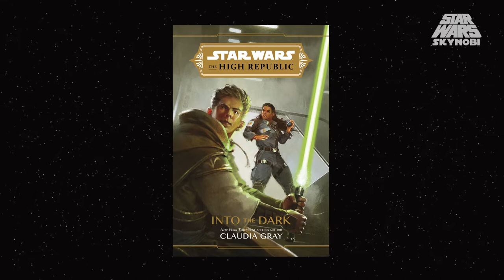La Mano de Luke en Exegol, Bossk a la Caza y más | Canon Abril 2021 | Star Wars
Regresamos al final de mes con otro video del CANON Abril 2021. Si alguien ha leído el nuevo numero de Darth Vader me gustaría saber vuestra opinión. También doy mi pequeña review del la novela The High Republic: Into the Dark (En la Oscuridad) de Claudia Gray, los comics de la Alta República, Doctor Aphra y Bounty Hunters con una aventura con Bossk.
Que lo disfrutéis y que la fuerza os acompañe.

0:00 intro
0:10 Darth Vader (2020) #11
1:38 The High Republic: Into Dark Review
2:21 The High Republic (Marvel) #4
3:12 The High Republic Adventures #3
4:14 Bounty Hunters (2020) #11
5:24 Doctor Aphra (2020) #9
6:00 Despedida

Darth Vader
Doctor Aphra
Beilert Valance
Keeve Trennis
Sskeer
Avar Kriss
Terec y Ceret
Bartol
Los Drengir
Poe Dameron
Beilert Valance
Dengar
Doctor Chelli Lona Aphra
Sana Starros
Vukorah
Lucky
Zeen Mrala
Krix
Maestro Yoda
Padawan Lula Talisola
Maestro Torban Buck aka. Cubos de Sangre
Padawan Farzala Tarabal
Padawan Qort
Marchion Ro
Cham Cham
Emperador Palpatine
Exegol
Snoke
Luke Skywalker
Ochi de Bestoon
Cristal Kyber
The Rise of Skywalker
Bossk